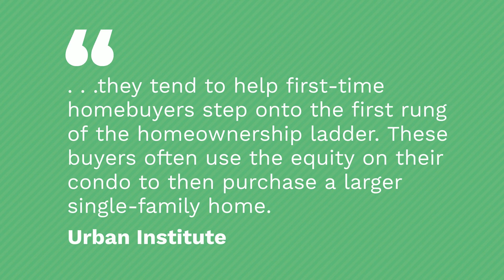Condos Are a Great Entryway to Homeownership